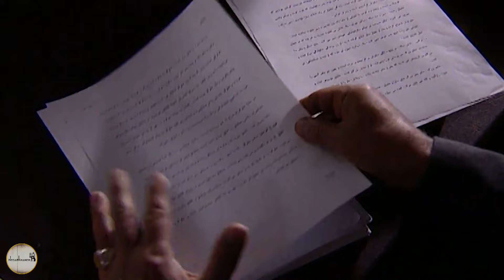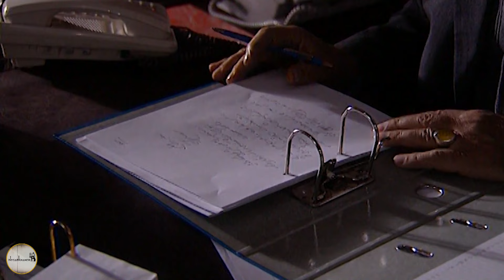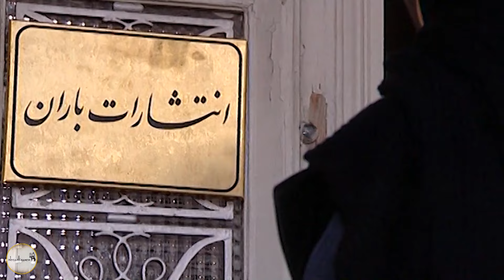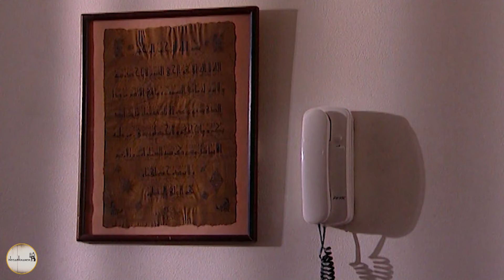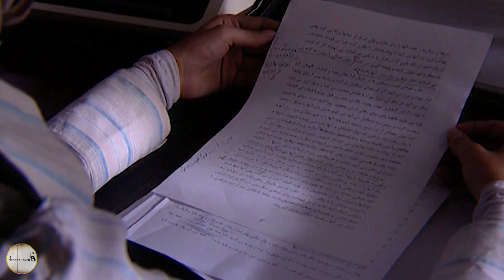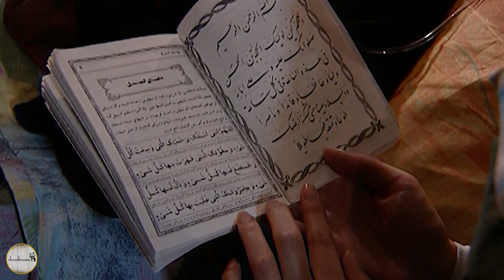سریال مرگ تدریجی یک رویا - قسمت 1 | Serial Marge Tadrijie Yek Roya - Part 1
نویسنده‌ای جوان به نام مارال عظیمی (سامیه لک) با نوشتن یک رمان معروف می‌شود و تأثیر زیادی بر زندگی وی می‌گذارد و با وسوسه‌های خواهرش (ستاره اسکندری) و آریان (ناصر طهماسب) یک منتقد ادبی از همسرش حامد یزدان پناه (دانیال حکیمی) جداشده و به ترکیه می‌رود. داستان با رویدادها و شخصیت‌های جدیدی همراه می‌شود و در نهایت مارال عظیمی دوباره به کشور بازمی‌گردد و مجدداً با حامد ازدواج می‌کند. در واقع اگر به ماجرای داستان توجهی بیشتر شود، متوجه خواهید شد که مارال عظیمی در واقع قسمت ناتمام آخرین داستان خود را ادامه می‌دهد. سبک فیلم در واقع به دو سبک غربی و شرقی نوشته شده‌است به‌طوری‌که در قسمت‌های اول داستان شاهد به تصویر کشیدن دنیا و زندگی یک خانوادهٔ اصیل یعنی خانوادهٔ یزدان پناه هستیم و در اواسط داستان سبک فیلم تغییر کرده و به نوعی از داستان‌نویسی غرب الهام گرفته‌است.
بازیگران:
دانیال حکیمی، ستاره اسکندری، لاله اسکندری، هوشنگ توکلی، پولاد کیمیایی، مهسا کرامتی، فریده سپاه‌منصور، مائده طهماسبی، پوراندخت مهیمن، هایده حائری، آشا محرابی، ناصر طهماسب ، کیانوش گرامی، محمود بنفشه‌خواه و احمد ساعتچیان

کارگردان: فریدون جیرانی
نویسنده: علیرضا محمودی
تهیه کننده: آرمان زرین کوب

سال پخش: 1385
A young writer named Maral Azimi (Samieh Lak) becomes famous by writing a novel and it has a great impact on her life, and with the temptations of her sister (Setareh Eskandari) and Arian (Nasser Tahmasb), a literary critic, She is separated from her husband, Hamed Yazdan Panah (Daniyal Hakimi). and goes to Turkey. The story is accompanied by new events and characters, and finally Maral Azimi returns to the country and marries Hamed again. In fact, if you pay more attention to the story, you will find that Maral Azimi is actually continuing the unfinished part of his last story. The style of the film is actually written in both Western and East styles, so that in the first parts of the story, we witness the depiction of the world and life of an authentic family, the Yazdan Panah family, and in the middle of the story, the style of the film changes and is somehow inspired by Western storytelling.
Serial Marge Tadrijie Yek Roya - Part 1

Cast:
Daniyal Hakimi, Setera Eskandari, Laleh Eskandari, Hoshang Tavakoli, Poulad Kimiyai, Mahsa Keramati, Faride Sepah Mansour, Maedeh Tahmasbi, Pourandekht Mahiman, Haydeh Haeri, Asha Mehrabi, Nasser Tahmasab, Kianoush Garami, Mahmoud Banafshekhah and Ahmad Saatchian.

Director: Fereydon Jeirani
Author: Alireza Mahmoudi
Producer: Arman Zarin Koob

Release: 2006
Genre: Drama, Social
برای مشاهده قسمت های دیگر سریال مرگ تدریجی یک رویا بر روی لینک زیر کلیک نمایید: